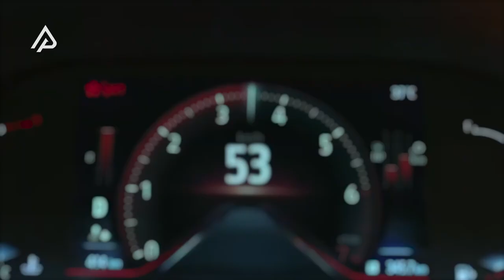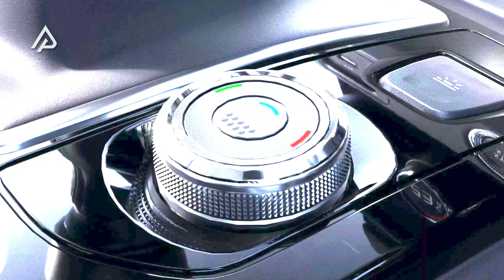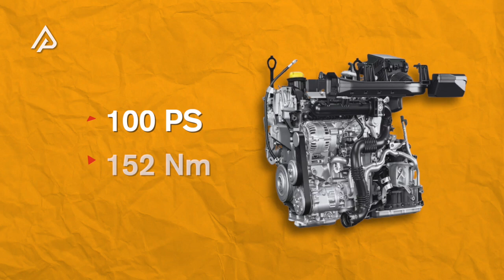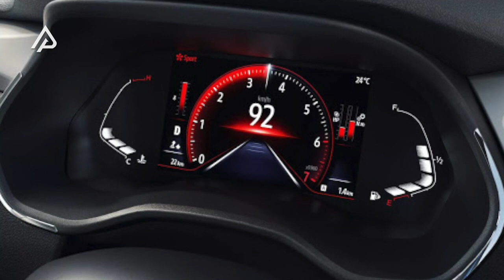Rival Berat RAIZE, ROCKY, SONET, Renault Kiger ini Siap Kuasai Pasar Otomotif Indonesia!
DESKRIPSI